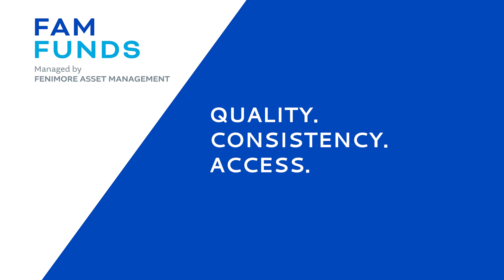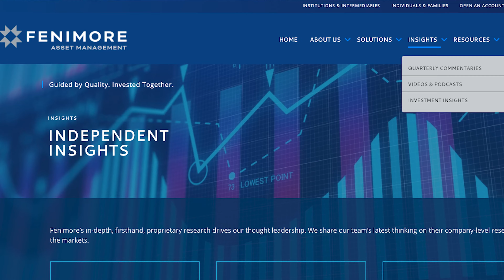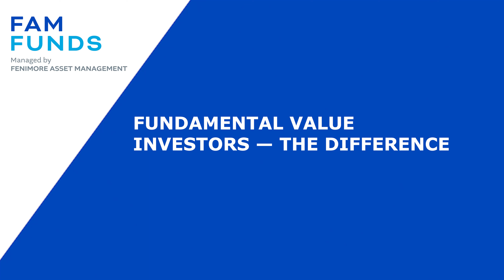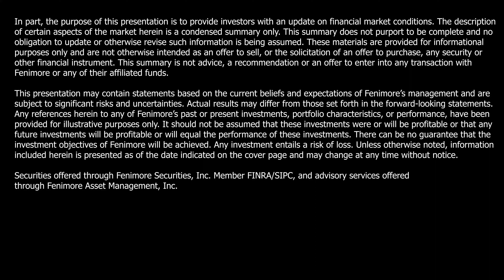QUALITY. CONSISTENCY. ACCESS.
How does FAM Funds partner with its advisory clients? Senior Vice President Anne Putnam and Senior Director Bill McCartan share how we:
1. Service our investment advisors
2. Provide complementary equity solutions
3. Manage by conviction as a fundamental value investor